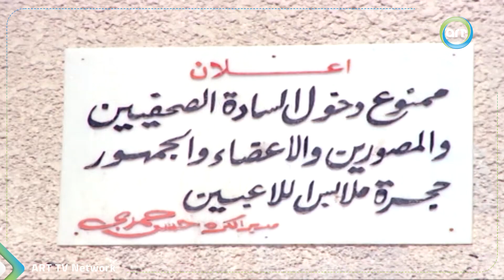مخططات سمير غانم للجواز بأقل الخسائر ... مش هتوقف ضحك 😂 | فيلم يا رب ولد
مخططات سمير غانم للجواز بأقل الخسائر ... مش هتوقف ضحك 😂
(محمد الأسيوطي) تاجر أخشاب، يعيش مع زوجته (كريمة) وبناته الثلاثة، وتتزوج (صفاء) من (سمير)، و(مديحة) من (عيسوي) الفنان الفاشل، وتٌخطب (هدى) لـ(إكرامي)، يعيش الجميع عالة على الأب في نفس المنزل، ويتنافس كل عروسين في استهلاك كافة مقدرات المنزل، وتشعر (كريمة) بأعراض الحمل فيسعد الأب ويتمنى أن يرزق بولد ليرث أعماله، ويسبب هذا الحمل الكثير من المتاعب للأزواج.

إخراج: عمر عبد العزيز
تأليف: فيصل ندا
طاقم العمل: سمير_غانم - فريد_شوقي - كريمة_مختار - اسعاد يونس
مرحبًا بكم في قناة ART TV Network - أفلام 🎥🌟، وهي قناة تابعة لشبكة راديو وتلفزيون العرب. تُعد قناة ART TV Network - أفلام واحدة من أهم الوجهات لمحبي السينما والأفلام. نقدم مجموعة متنوعة من الأفلام السينمائية الكلاسيكية والمتنوعة.

قناة ART TV Network - أفلام هي المكان المثالي لعشاق السينما والأفلام. نقدم تشكيلة متنوعة من الأفلام الدرامية، والكوميدية، والرومانسية، والإثارة. هدفنا هو تلبية احتياجات جمهورنا المتنوع وتقديم أعلى مستويات الترفيه. 🤩🎥

انضموا إلينا:
لا تفوتوا فرصة الانضمام إلى عائلتنا السينمائية على قناة ART TV Network - أفلام. انغمسوا في عالم الأحداث المشوقة والأحداث المليئة بالعواطف، وتذوقوا متعة السينما في أبهى حلة. 🍿👏

ما نقدمه في قناة ART TV Network - أفلام:

مقاطع حصرية من أقدم وأحدث الأفلام التي تلامس القلوب. 💖
مشاهد مثيرة ومؤثرة من أعظم الأفلام التي صنعت تاريخًا. 🎭
لحظات من الضحك والفكاهة في مشاهد ممتعة من الأفلام الكوميدية. 😂
إعادة اكتشاف الكلاسيكيات الرومانسية والدرامية التي لا تزال تلهم الجماهير. ❤️
رؤيتنا: